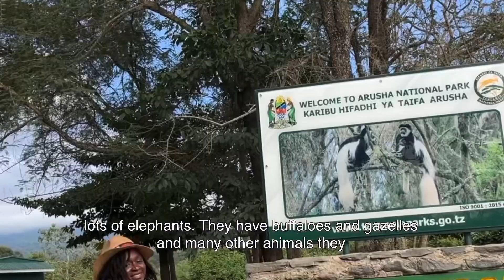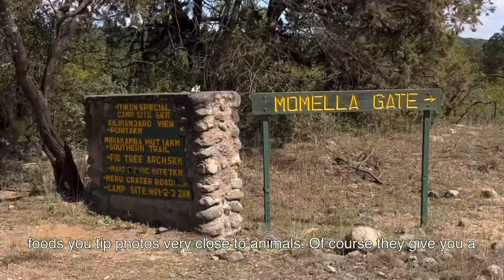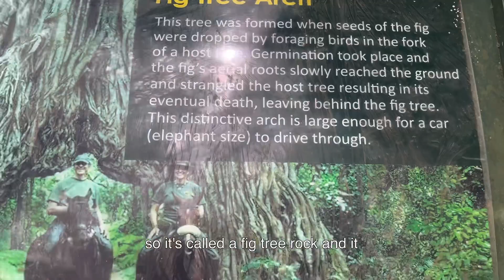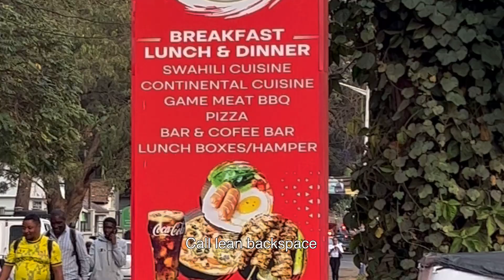ARUSHA WALKING SAFARI VLOG | Fig tree arch | Lake Momella | Tululusia Falls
Arusha national park has lots of activities to do.

2 hour Walking Safari

The famous fig tree arch

Lake Momella

Tululusia Falls

If you love safari| hiking | adventure, then add this day to your itinerary when you visit Tanzania